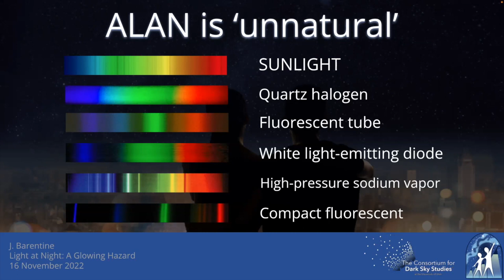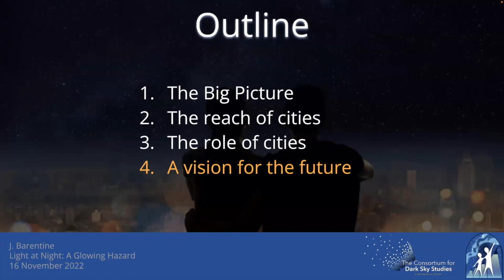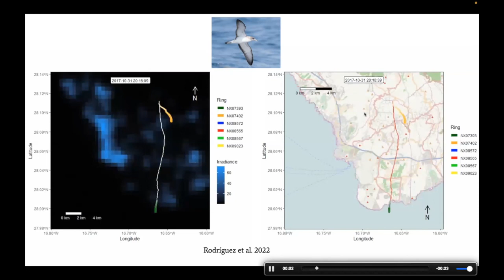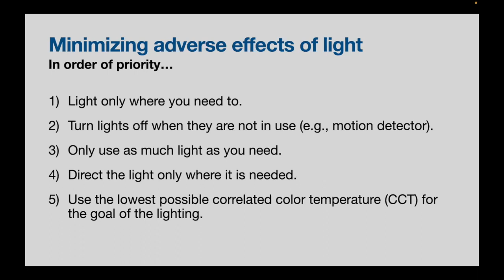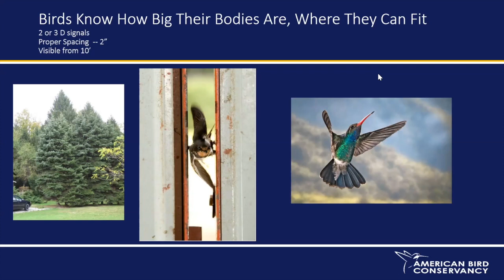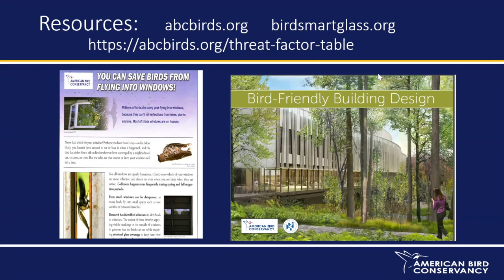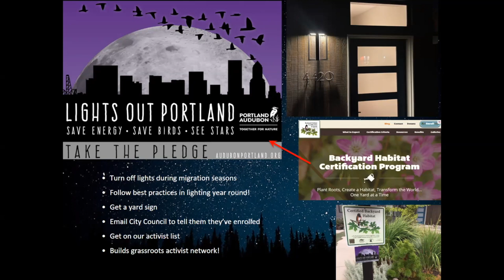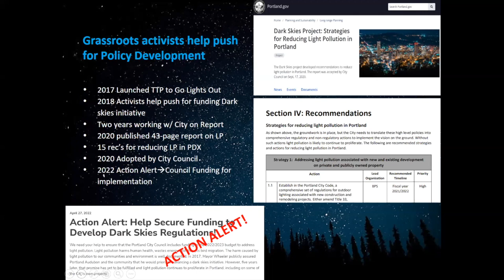Light at Night: A Glowing Hazard (Complete Symposium)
Presented by the Sierra Club Loma Prieta Chapter, the  Santa Clara Valley Audubon Society, and the Sierra Club Bay Alive Campaign.

The use of LED technology and energy saving lighting fixtures are bringing with them an unintended, yet pervasive and harmful effect: the over-lighting of our nights. The symposium will focus on the biological and physical effects of lighting up the night and provide strategies that guard our health and environment while providing safe and practical lighting solutions.

The speakers are global experts on artificial light at night, light pollution and its impact on migratory birds, and solutions to reducing bird collisions.